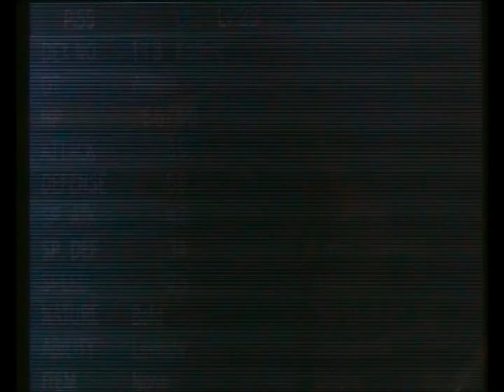Omega Ruby Pairlocke Part 24: Sense-less forests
Part twenty-four of my ongoing Omega Ruby Pairlocke. In this video train up our new pair and have the best day ever. Good Times!

and 1
and 2
Clefairy and Jigglypuff                  3
and 4
Vileplume and Victreebel               5
and 6
Shellder and Staryu                      7
Hitmonchan and Hitmonlee            8
Electabuzz and Magmar                9
Pinsir and Heracross                    10
Tauros and Miltank                      11
Omanyte and Kabuto                   12
and 13
Espeon and Umbreon                   14
and 15
Teddiursa and Phanpy                  16
Beautifly and Dustox                    17
Lotad and Seedot                         18
Gardevoir and Galade                   19
Plusle and Minum                         20
Mawile and Sabeleye                    21
Volbeat and Illumise                     22
Carvanha and Numel                    23
Zangoose and Seviper                  24
and 25
Anorith and Lileep                        26
Glalie and Froslass                      27
and 28
and 29
Stunky and Glameow                   30
Leafeon and Glaceon                   31
Throh and Sawk                          32
Cottonee and Petilil                      33
Tirtouga and Archen                     34
Gothita and Solosis                      35
Karablast and Shelmet                 36
and 37
Heatmor and Durant                     38
Meowstic(m) and Meowstic(F)       39
Spritzee and Swirlix                      40
and 41
Tyrunt and Amaura                      42